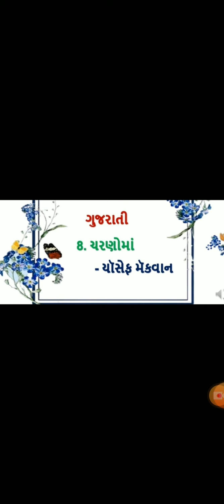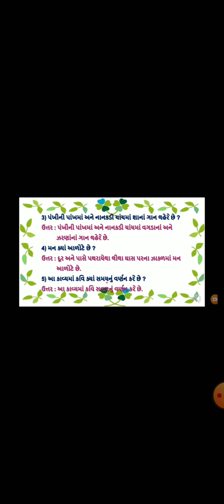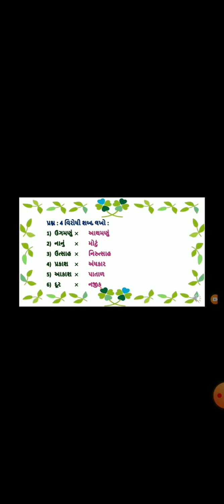std 7 sub Guj ch 8 part 2